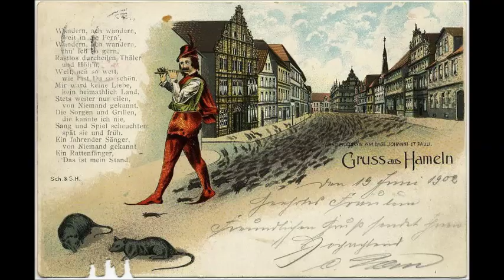Le joueur de flûte de Hamelin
Chanson d'Alain Dracon et Guillaume Defrance